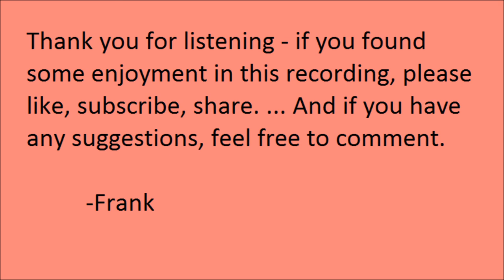"Legend Of Michipicoten" by Claude Dablon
"Legend Of Michipicoten", by Claude Dablon. Read by Frank Blissett.

This tale is an excerpt from Chapter 12 of the Jesuit Relations #126. This chapter of the Jesuit Relations was written by Father Claude Dablon, from Sault Ste Marie, to give more detailed information on the geography and people of the region.

This translation is from an 1899 collection of the Jesuit Relations published by the Burrows Brothers Company.